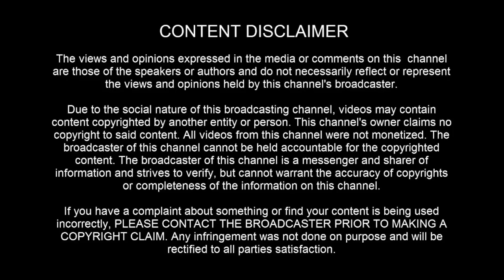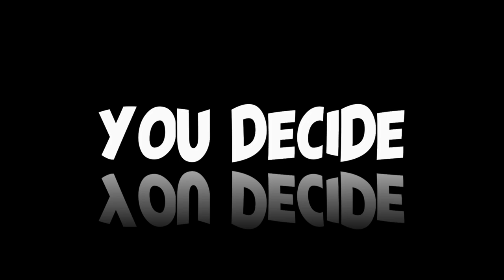UFO SIGHTING: OVER PALO VERDE, CALIFORNIA NOVEMBER 5TH 2022 - [09/06/2024]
[ LEGAL STUFF ]

3AM LOWDOWN DOES NOT CLAIM ANY RIGHTS OVER ANY OF THE GRAPHICS, IMAGES, VIDEOS, SONGS USED IN THIS VIDEO.